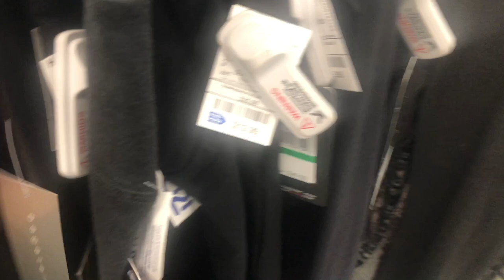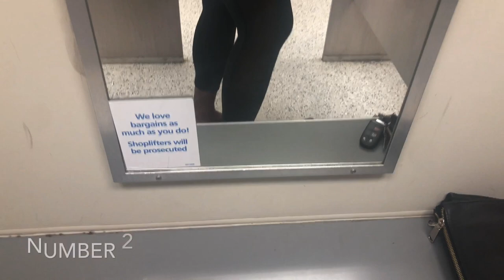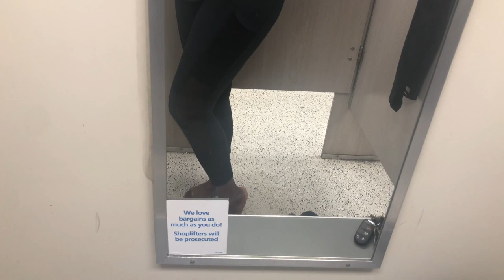SHOP WITH ME AT ROSS | NEW WORKOUT LEGGINGS | T T PARTY OF 6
HELLO WORLD!!! Thank you for clicking on our video and showing our channel some love ❤️ ❤️❤️!  They say if you look good you look good so this momma went shopping for some new workout leggings. Come along and let’s see what we find at Ross. PFG’S we hope you enjoy and if you really enjoyed today’s video tell a friend about TT Party of 6!

PREVIOUS VIDEOS ⬇️⬇️⬇️⬇️⬇️⬇️

MOM VS SCALE | SATURDAY WEIGH IN | T T PARTY OF 6

WALMART DO BETTER | WALMART MADNESS | T T PARTY OF 6

HOT CHEEROS PICKLES | HOT CHEETOS | T T PARTY OF 6

If you missed any of our VLOGMAS videos catch up by binge watching this playlist.

This video means the world to our family. It’s the beginning of a a new season please enjoy.

TELLING MY DAUGHTER SHE IS SEIZURE FREE! | END OF EPILEPSY | T T PARTY OF 6